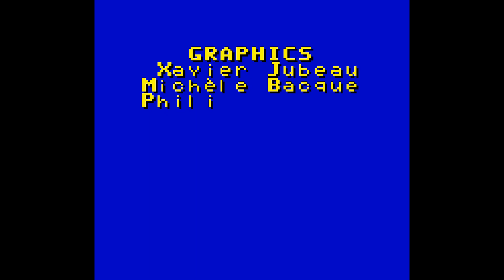Game Boy Color - Dracula: Crazy Vampire 'Credits'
'Credits' in Crazy Vampire for Game Boy Color.